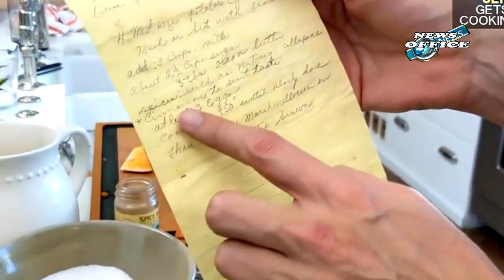JENNIFER GARNER SAYS SHE LEANS HEAVILY ON INA GARTEN FOR FOOD INSPIRATION